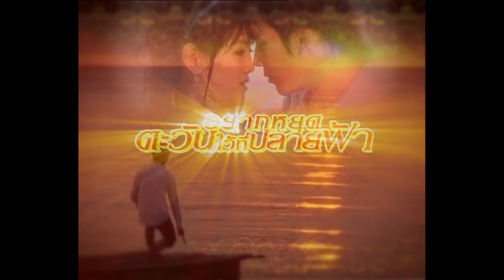อยากหยุดตะวันไว้ที่ปลายฟ้า Ep.18 (3/4) | 18 ก.ค. 67